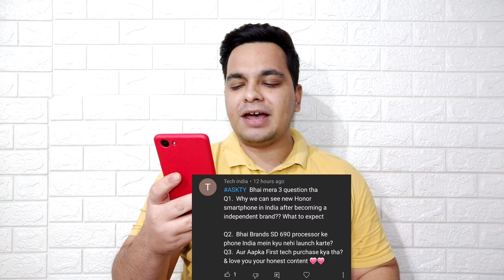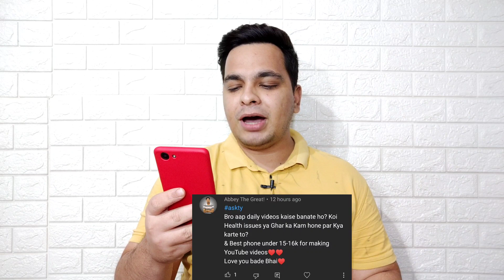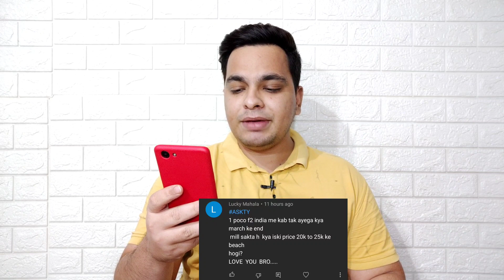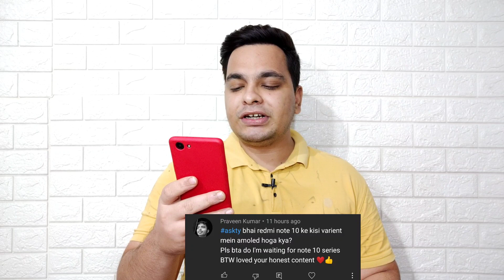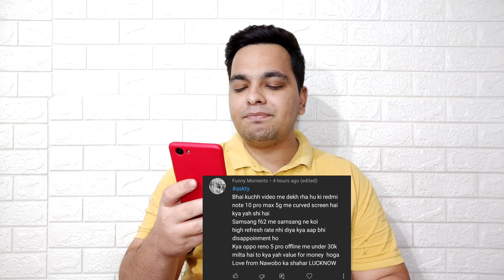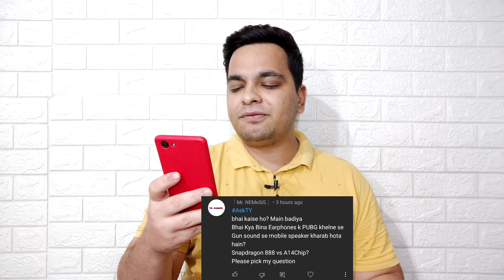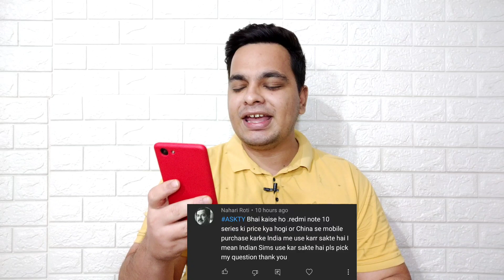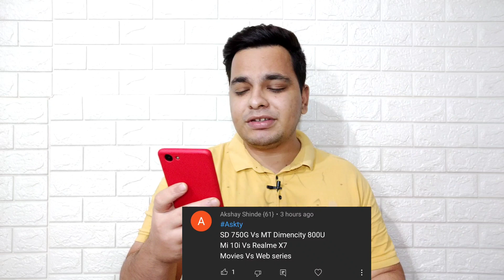Redmi Note 10 Pro Max India Price, Realme Narzo 30 Pro Price, Poco F2 India, Samsung F62, Redmi K40🔥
Redmi Note 10 Pro Max Specs, Redmi K40 120Hz Amoled, Realme GT Specs, Realme Narzo 30A Specs 🔥🔥

Hello Guys Aj Ki Iss Video Mei Meine Apke Saare Sawalo Ke Jawab Diya Hu & Apne Honest Opinions Apke Sath Share Kara Hu 👍👍